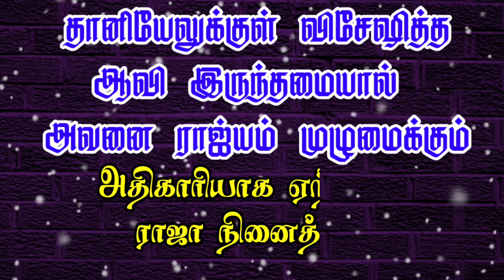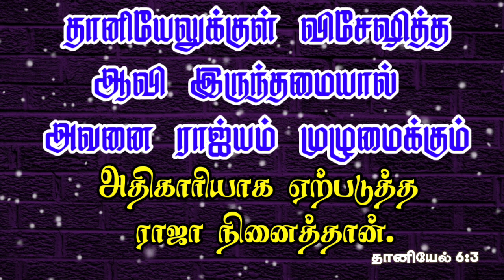இன்றைய மன்னா | #160 | Daily Bible Verse | Indraya Manna